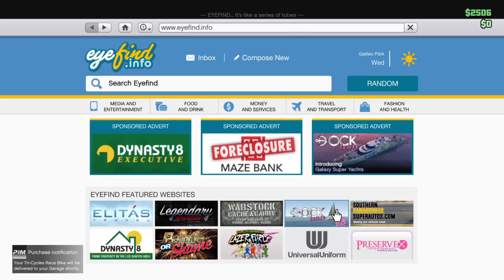1 Hour Special With PlazzmaHD : Grand Theft Auto 5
Sorry Some Reason He Sounded Very Quiet!